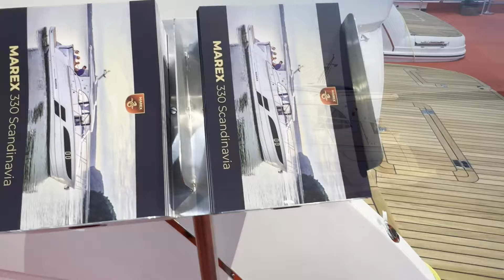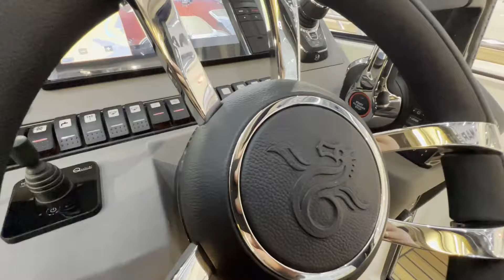Marex 330 Scandinavia в наличии | Yachts Expert